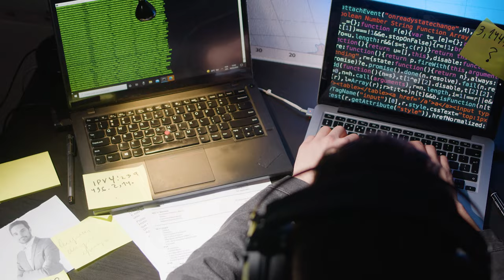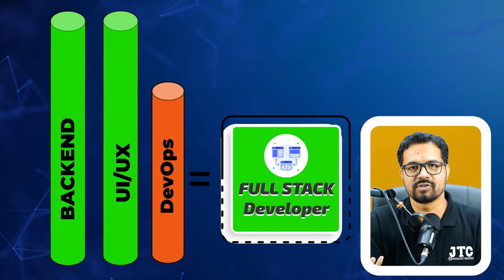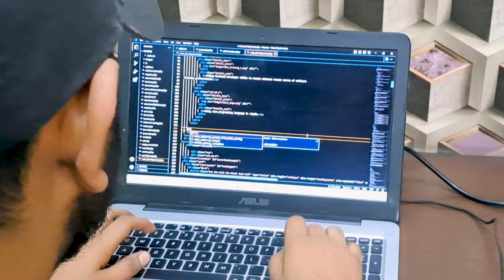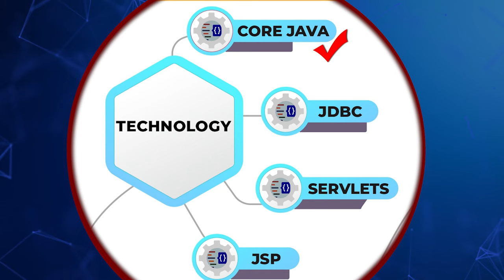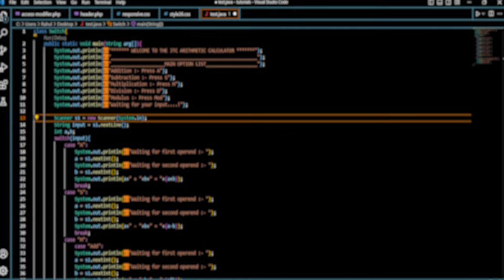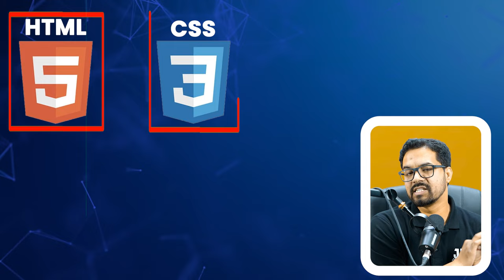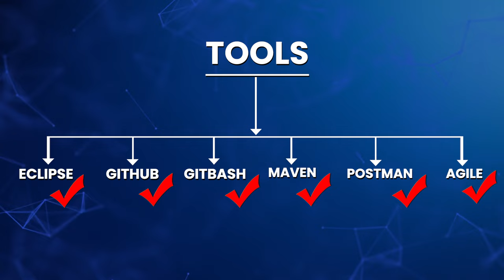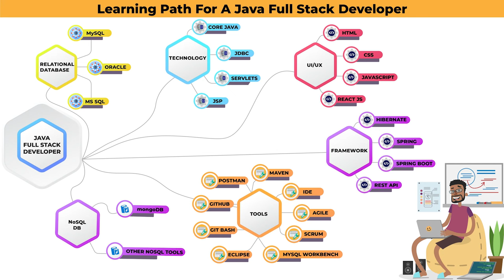Java Full Stack Developer Learning Path || Zero To Hero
For Any Query:
ADDRESS : D-44,Sector-2,NOIDA